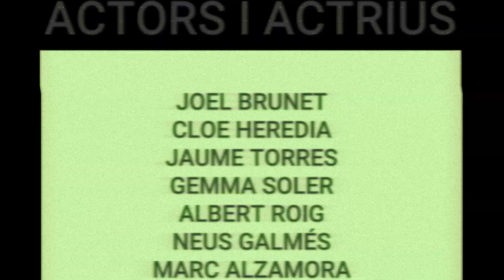Cabots d'Or 2024: DE PARRANDA | Joel Brunet i amics | G&S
Curtmetratge presentat a la segona edició dels Cabots d'Or.